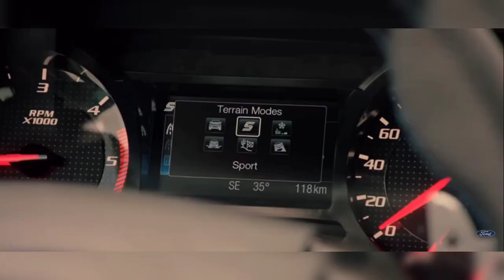ford ranger raptor 2023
ford ranger raptor
ford raptor
ram trx vs ford raptor
Ford f 150 raptor
I shall be greatful to you
My YouTube channel link is down there

ford raptor
ford f150
f 150 raptor
ram trx 2023
ford raptor f150
ram trx
ford f 150
ford f 150 raptor 2022
raptor
ford raptor 2023
raptor r
raptor f150
f150
ford f150 raptor
форд раптор 2022
ford raptor snow
ford raptor r
f150 raptor
raptor 2022
trx
ford raptor in snow
f 150 raptor 2022
2023 ram trx
f 150
ford f 150 raptor r
raptor ford
ford raptor drift
2022 ford raptor
ranger raptor 2023
ford f-150 raptor , reog ponorogo , sapi makan , rumput , xe tải

شفا
2022 wrx vs
2023 ford raptor r
alat berat
anh tony tv tập mới
arak-arakan
asmr eating
ba thương con
bandar mama
ben stiller tom cruise
bingkai foto dari stik es krim
bmw x1 top speed
bugatti
camion
campo formoso bahia
car
car crash
chú gà trống
Coco no
con ma
cortar o cabelo
COW
dinda
dinosaurs shorts
dinosaurus
duke
ebulljet